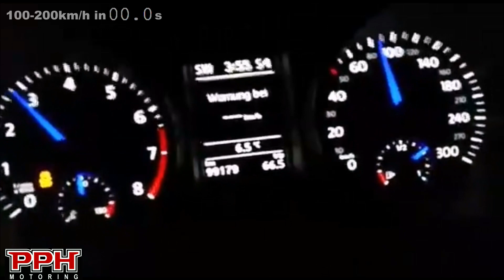VW Golf VI PPH Turbo Acceleration 0-100 & Brutal Sound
extreme fast Volkswagen Golf R 600 MK6 2.5 Turbo Tuning by PPH Motoring. Hello and welcome to the Car Acceleration TV Channel. Today we show you a brutal tuned VW Golf with Audi RS3 engine and around 600hp. You can see the launch control acceleration from 0-100 and 0-200 km/h and the great dyno run sound.

That VW Golf R 600 is powered by the 5 cylinder Audi RS3 engine. Installed is a GTx30 turbocharger, a high-pressure fuel pump and a modified intercooler of Wagner. The car features a 7 speed DSG transmission. For the sound a crafted stainless steel exhaust system with external damper control provides. The brake system on the front axle is fitted from the Audi RS6, and on the rear axle is a built-ceramic brakes of the Audi R8. Under ideal conditions, the Golf sprints in 3.2s from 0-100 km / h and from 100 to 200 km / h in 5.8s.

If you like this video, please visit my youtube car channel for best VW Golf sounds, drive & grip, acceleration 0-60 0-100 and top speed videos, other Audi videos e.c. VW Golf HGP, VW Golf 7 GTI V6 Biturbo and other cars with more than 1000 PS.